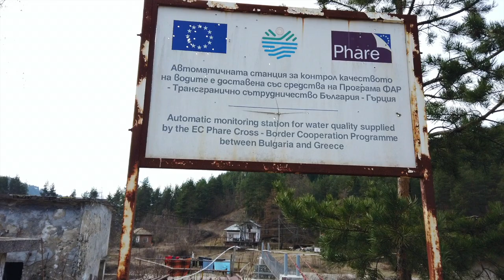Renting Enduro Bike while Skiing in Bansko, Bulgaria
Был на лыжах в Болгарии. Сервис супер, курорт отличный, не дорого. В прокате лыж нашел отличное предложение по прокату эндуро техники в Банско, Болгария - БОНУС +!!! Как итог отлично покатался на лыжах, еще и немного приоткрыл для себя мир enduro в Болгарии. К стати треки в районе Банско есть на все уровни сложности!

Свежий и обслуженный мотопарк (17-18 года), в наличии 2Т TPI Husky / KTM; 4Т 250, 350, 500 EXC-F.  В стоимость входит защита и форма высокого уровня ! СОВЕТУЮ!!!